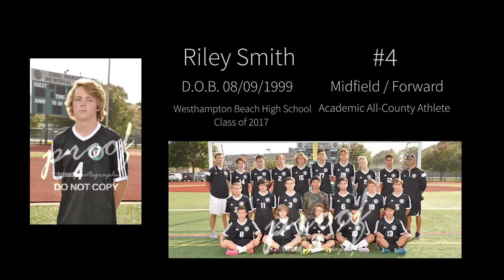Riley Smith - WHB Soccer 2015